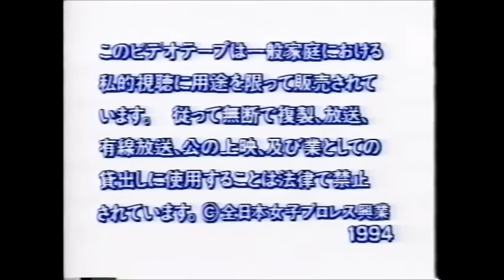All Japan Women (January 24th, 1994) (Commercial Tape)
(Taped at the Ota Ward Gymnasium in Tokyo)
1) Akiko Abe/Chikako Shiratori/Miki Yokoe/Numatchi vs Kumiko Maekawa/Rie Tamada/Tomoko Watanabe/Miko Ikari (Captain’s Fall Eight Man Tag Team)
2) Suzuka Minami/Takako Inoue vs Kaoru Ito/Sakie Hasegawa
3) Bull Nakano vs Kyoko Inoue
4) Manami Toyota/Toshiyo Yamada vs Las Cachorras Orientales (Etsuko Mita/Mima Shimoda) (WWWA Tag Team titles, 2/3 falls)
5) Aja Kong vs Yumiko Hotta (WWWA World title)